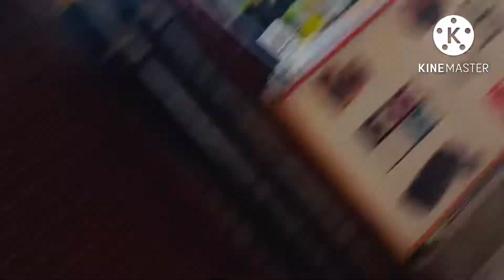Aaj se daily vlogging start 😤